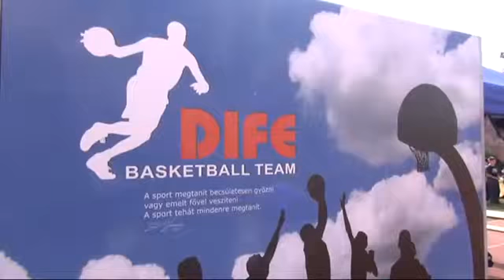DIFE Évnyitó Gála